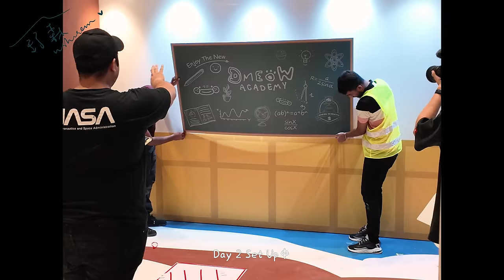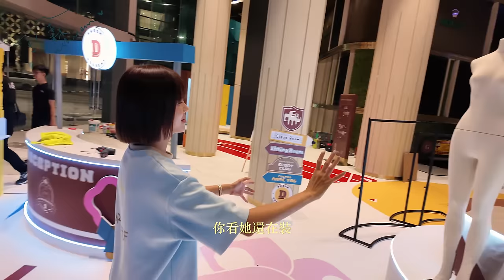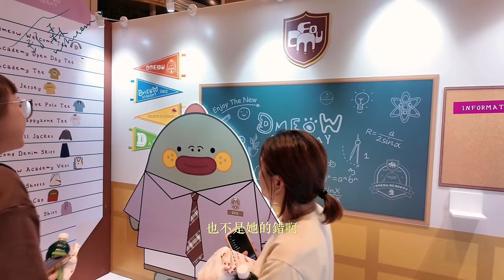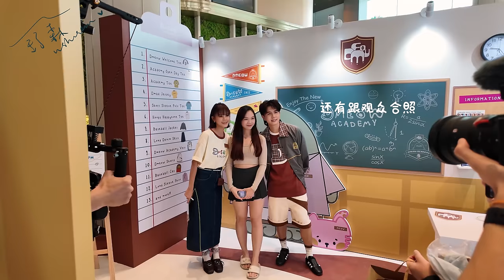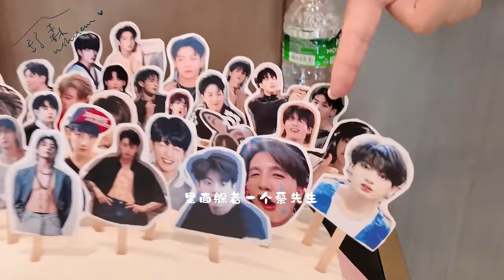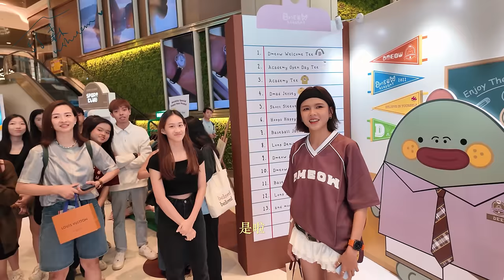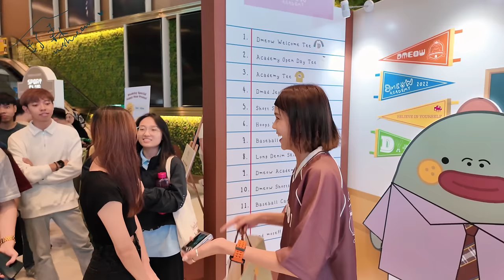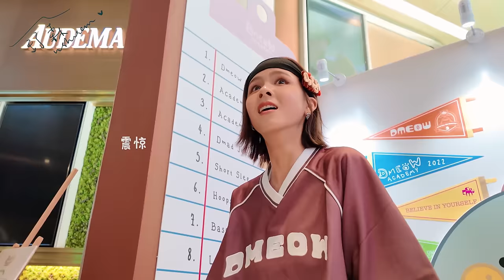第一次主辦活動獻給Dmeow了✨️這一切太美好了🥹